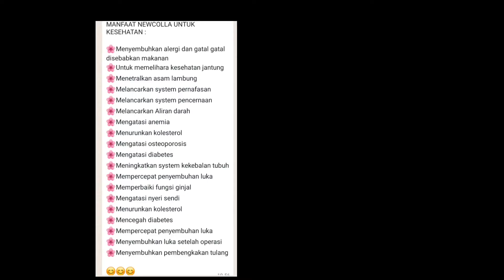MASKER KAPSUL NEWCOLLA SOLUSI ATASI FLEK HITAM#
Hallo teman-teman... semoga teman-teman dalam keadaan sehat dan bahagia... Aamiin...
dividio saya kali ini saya kasih solusi untuk mengatasi timbulnya flek hitam karna paparan sinar matahari... resep ini juga saya dapatkan dari pihak newcolla... yaitu tiga butir kapsul newcolla yg dicampur dengan air mineral secukupnya dan terus diaplikasikan ke wajah...
lakukan ini dengan rutin seminggu dua kali dan tetep minum kapsul newcolla sehari dua kali dan tetep selalu pake day cream ya... insya Allah kulit wajah kita akan terlindung dari sinar matahari... Aamiin...
trimakasih teman-teman sudah nonton vidio saya sampe habis... untuk teman-teman yang belum subscribe silahkan subscribe ya... biar saya makin bersemangat bikin vidionya... dan jangan lupa like komen share dan tekan tombol lonceng... trimakasih...